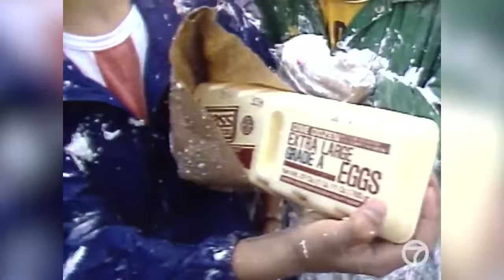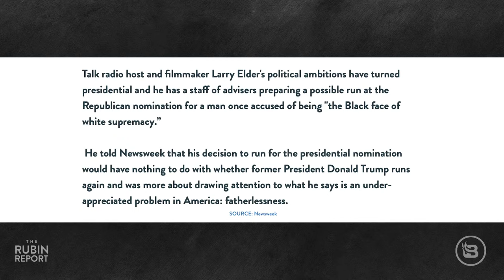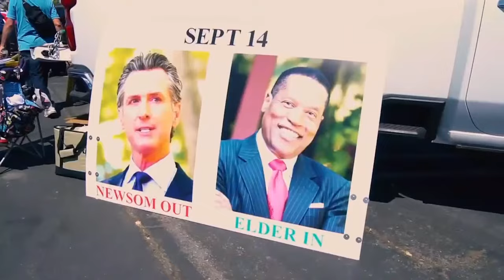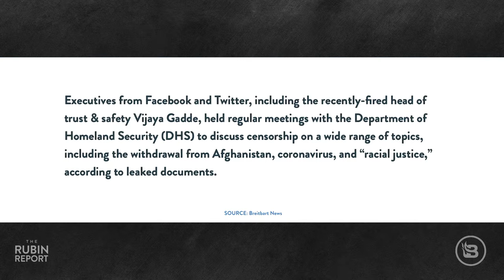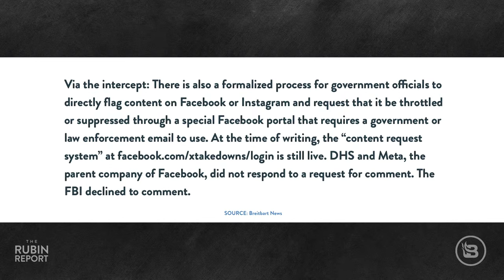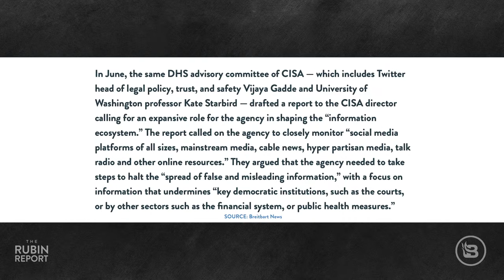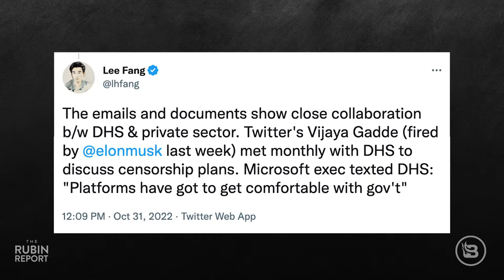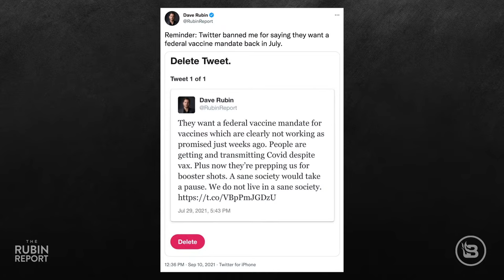Larry Elder Just Made the Next Election a Lot Harder to Predict | Direct Message | Rubin Report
Dave Rubin of “The Rubin Report” talks about Larry Elder considering running for president in the 2024 election; Barack Obama telling voters to trust Democrats to handle rising crime while campaigning for Gretchen Whitmer; the revelation by The Intercept that execs at Twitter and Facebook like Vijaya Gadde have been having secret meetings with the Department of Homeland Security, giving the government a larger role in social media censorship than previously known; NBC News Senior Reporter Ben Collins comparing Elon Musk to a QAnon conspiracy theorist for Tweeting an article that questioned the mainstream narrative of the attack on Nancy Pelosi’s husband Paul Pelosi by David DePape; Kathy Hochul telling Al Sharpton that the rising crime narrative of Republicans is actually a myth; “The View” exploiting children to push politics on their Halloween episode; Chris Sununu telling Meet The Press’ Chuck Todd how out of touch he is with the average voter and why his bubble makes him think that inflation isn’t important; Joe Rogan talking to Bridget Phetasy about the massive red wave coming and how Democrats voters are flipping to vote for Ron DeSantis; and much more.

Blaze Election Guide- Need a a comprehensive guide to let you know exactly what you need to look out for on election night?
Go to TheBlaze.com/ElectionGuide to receive a FREE copy of Blaze Media’s Ultimate Guide to the Midterms delivered straight to your inbox.

0:00 Intro
4:20 Is Larry Elder Running For President?
11:50 Larry Elder vs. Barack Obama
22:31 Big Tech's Secret Government Meetings
40:45 Dems Can't Stop Lying
45:51 What Do Voters Actually Care About?
54:35 Locals Chat

Thumbnail Images Courtesy of: Mario Tama / Staff/ Getty Images